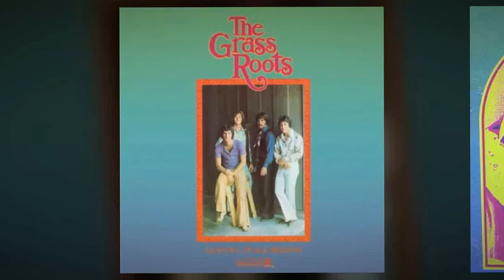THE GRASS ROOTS- "MELINDA LOVE"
Posted from the 1969 album "Leaving It All Behind". Group members: Rob Grill, Dennis Provisor, Warren Entner, and Rick Coonce. "MELINDA LOVE" was written by Warren Entner, Rob Grill, and Steve Barri.